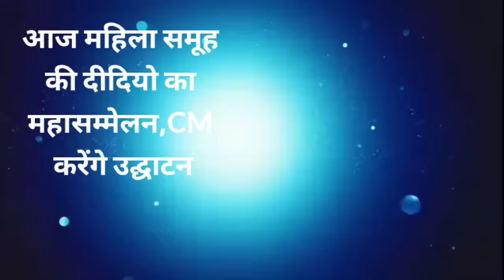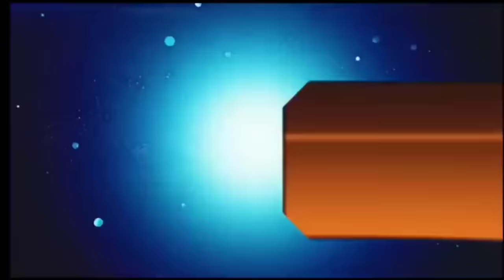आज 12 फरवरी 2024 झारखंड की ताजा खबर ।। Today Jharkhand News, Jharkhand Breaking news Champai Soren